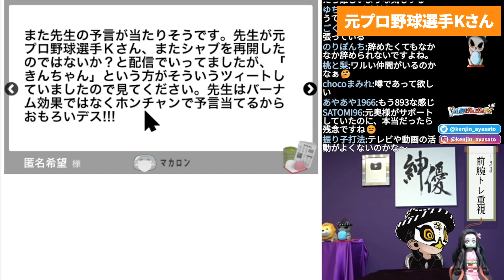【独占入手】超大物の元プロ野球選手Kが再逮捕間近！？色々な情報を暴露します